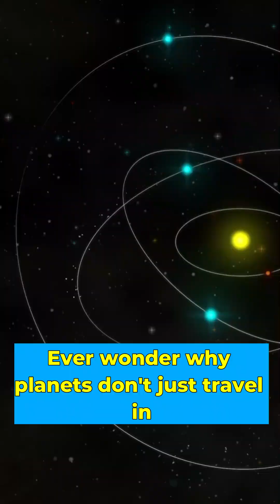Why Do Planets Orbit in Ellipses, Not Circles? 🌌🌍science Elliptical Orbit Kepler's Laws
"Why do planets travel in elliptical orbits instead of perfect circles? This video breaks down the science behind planetary motion, revealing the role of gravity and Kepler's Laws in shaping the paths of planets. Learn why our solar system is full of elliptical orbits, and discover the cosmic forces behind them! EllipticalOrbit PlanetaryMotion KeplersLaws SolarSystem SpaceScience"